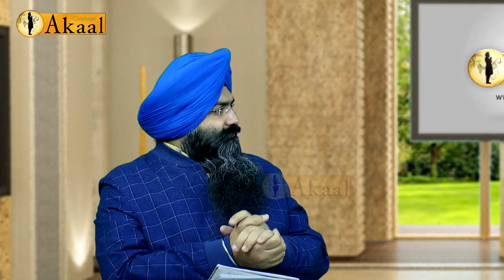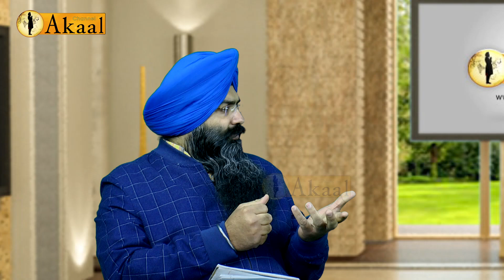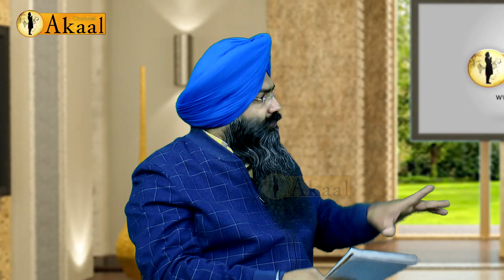ਮਿਲੋ 84 ਦੇ ਵੇਲੇ ਦੀ ਇਸ ਪੱਤਰਕਾਰ ਬੀਬੀ ਨੂੰ ਸੁਣੋ ਪੁਲਿਸ ਵੱਲੋਂ ਭੈਣਾਂ ਨੂੰ ਕਿਵੇਂ ਥਾਣਿਆਂ ’ਚ ਰੋਲਿਆ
Dr. Jiwan Jot Kaur Interview with Harpreet Singh Makhu on Akaal Channel